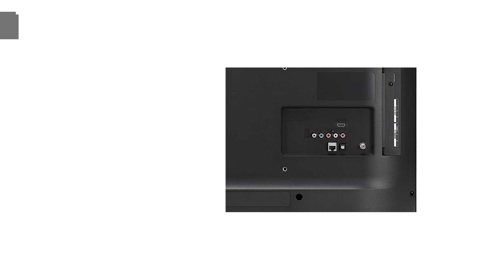Телевизор LG 32LM550BPLB (32LM550B)